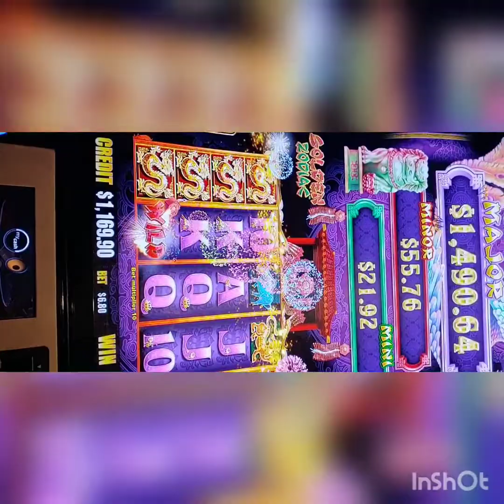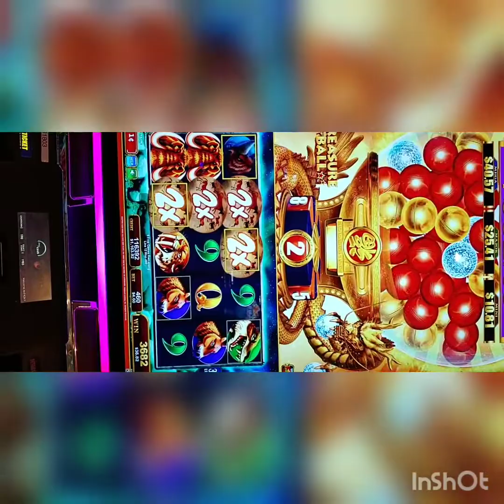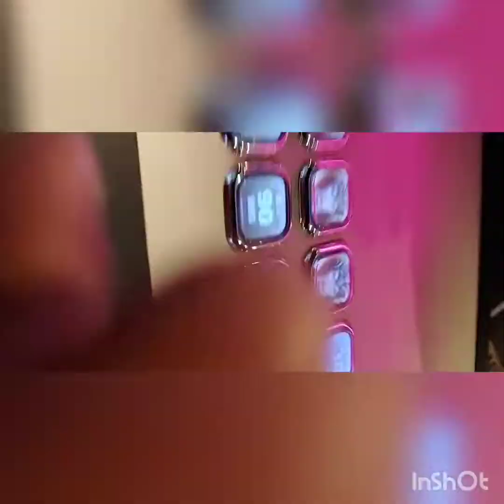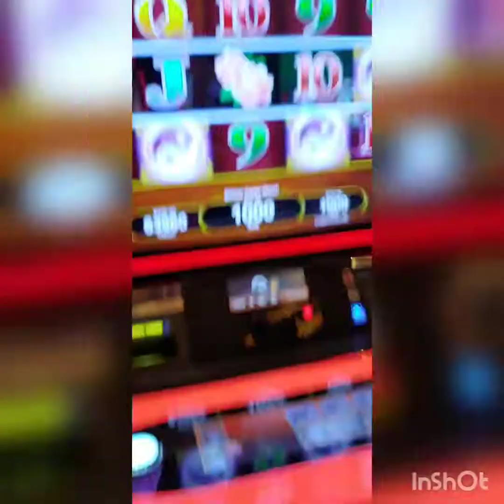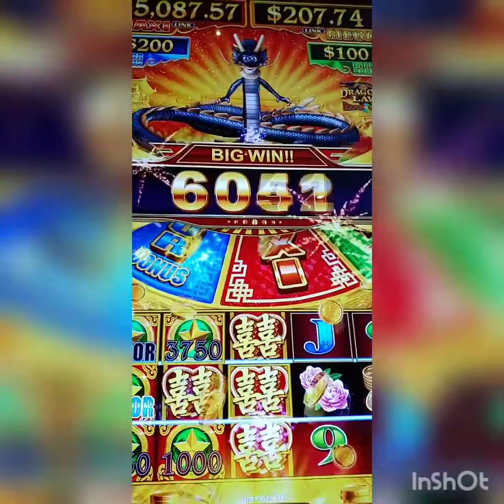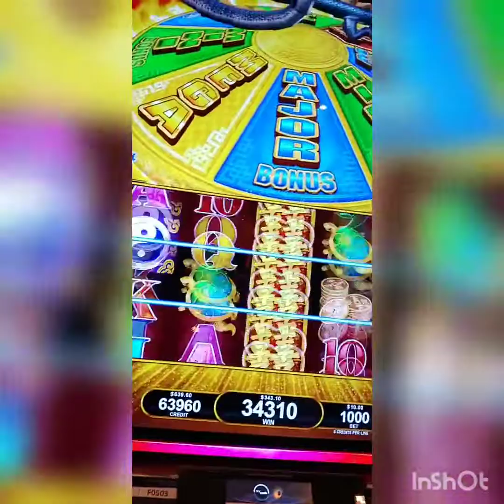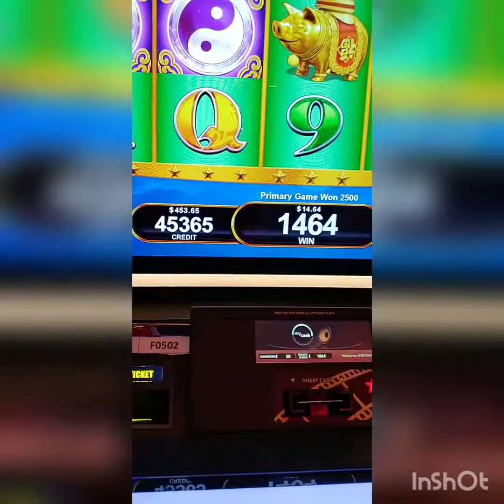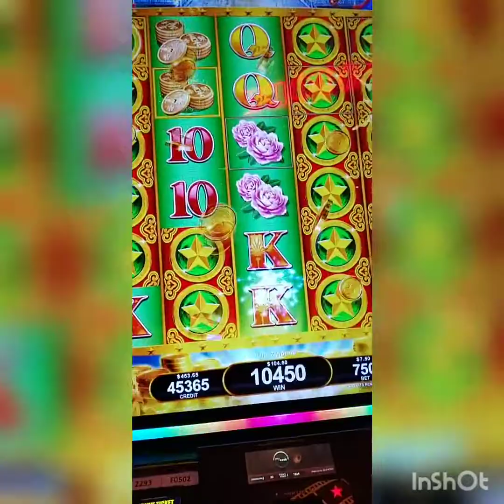Sorry this video is all over the place but I had a blast good line hits over $1300